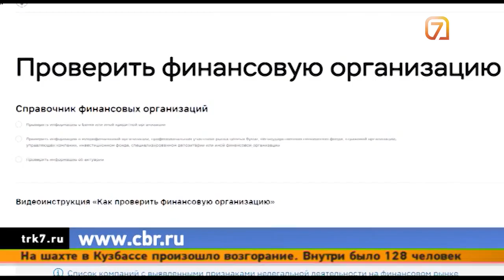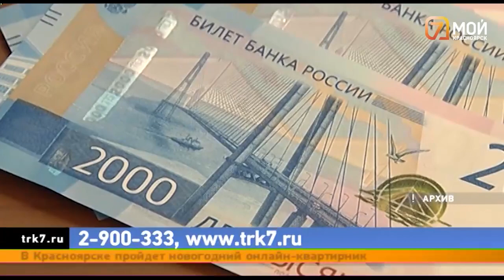Почти 300 человек стали жертвами финансовой пирамиды «Финико» в Красноярском крае